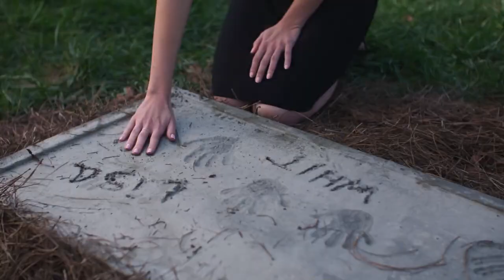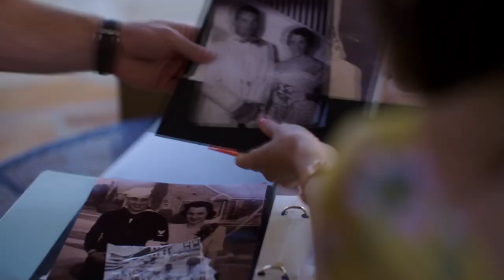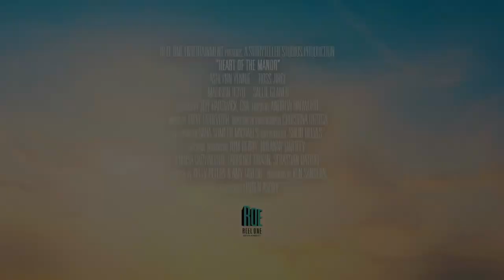HEART OF THE MANOR Trailer (2021)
The official movie trailer of Heart Of The Manor